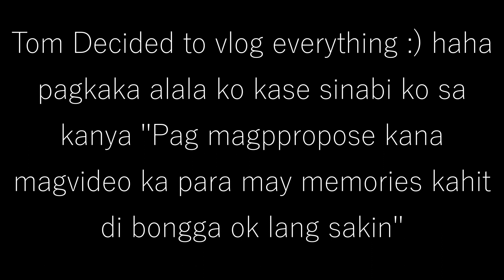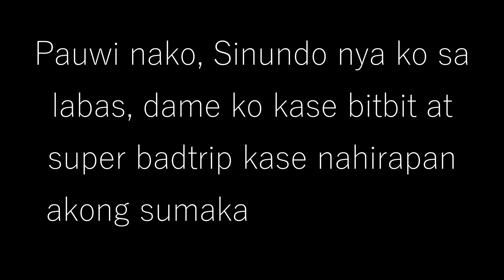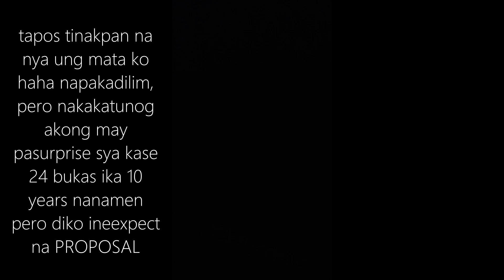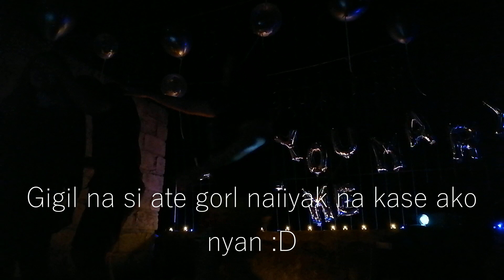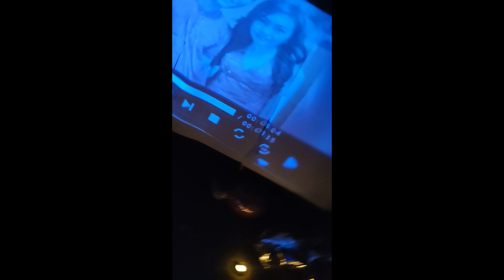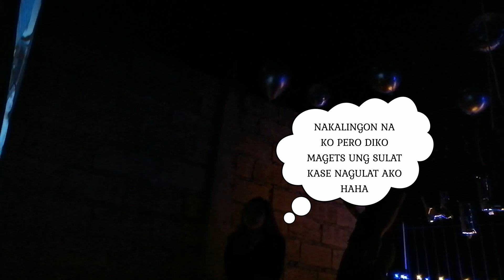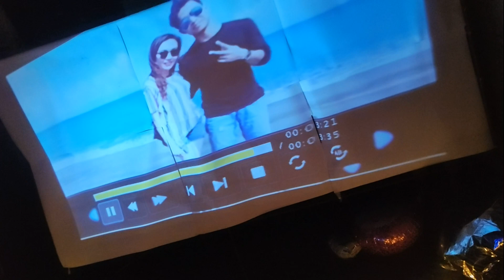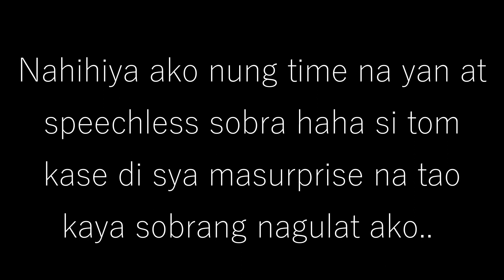THE PROPOSAL | JOYIEE SISON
Hi Guys this is my Vid Diary

Nothing Fancy Just Love .. Hi Guys I just wanna share my engagement story how my Boyfriend prep on this event and guess what?? we are 10 years in a relationship already. Hope you Like it Guys !

Violin cover by Eduard Freixa performing Perfect, original song by Ed Sheeran.
Marry me song by Bruno Mars
All my life song by Kc and JoJo